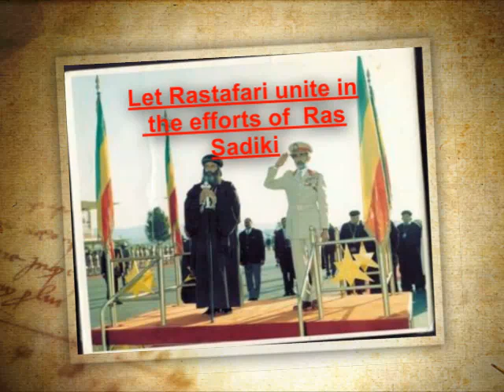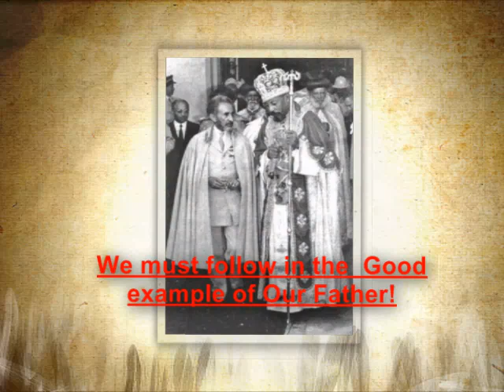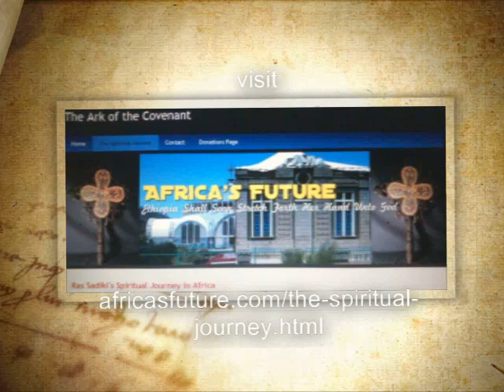Africas Future-Ras Sadiki's Spiritual-Journey-In-Africa/Lion of Judah Society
The LOJ Society of His Imperial Majesty in the Americas, Caribbean & throughout the World officially and faithfully seeks to supports, to endorses and to encourages all of its disciples, members and supporters to do all in their power to fulfill the will of God in faithful support, by prayer and by whatever financial contribution towards the efforts of the AFRICA'S FUTURE CORP and Bro. Ras Sadiki-I the chosen brethren to build the Ark's New/Re-newed Temple/Tabernacle in Aksum, ETHIOPIA

Instructions for Sending Funds to Africa's Future Corp. (the organization set up by Ras Sadiki-I for the purpose of raising funds and accepting funds in the West to build the Temple).

Account Name: Africa's Future Corp.
Bank: TD Bank,
Bank Address: 200 Boston Turnpike, Shrewsbury, MA 01545
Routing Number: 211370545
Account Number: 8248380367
Swift Code for US Currency: TDOMCATTTOR (For funds sent from Overseas only)
Swift Code for Foreign Currency: NRTHUS33XXX (For funds sent from Overseas only)